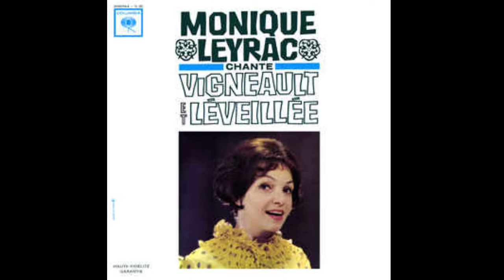Monique Leyrac chante Vigneault et Léveillée, 1963.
Les mots de Vigneault, la musique de Léveillée, les arrangements d'André Gagnon, la voix de Leyrac et voilà l'un des 10 meilleurs disques québécois des 60 dernières années.